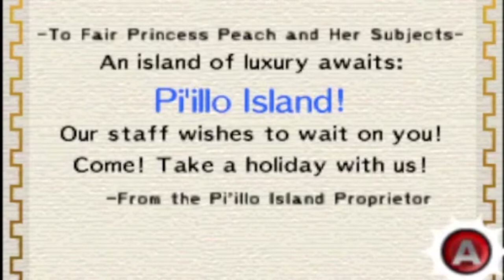Mario & Luigi: Dream Team Bros 3DS Walkthrough Part 1 – The Beginning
Welcome everyone to episode number 79 of OLD SCHOOL RETRO TUESDAY'S!
And I'm going to be redoing my let's play of a Nintendo 3DS game and it is...

Mario & Luigi: Dream Team Bros!

And can we reach this video under 5 likes???
If we do reach it, I will do the next part as soon as possible.

Anyways, thank you guys so much for watching this video.

I really don't want you guys to miss out for some more awesome upcoming gaming videos and live streams!!!
The second part will be coming out soon.

I'll see you guys soon and have an awesome day :)